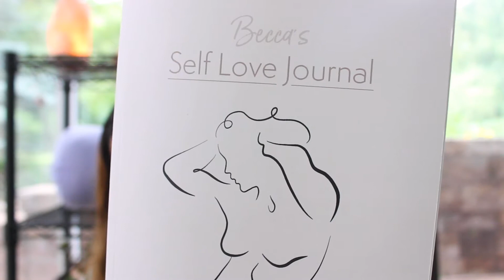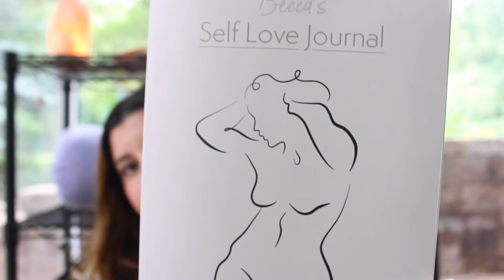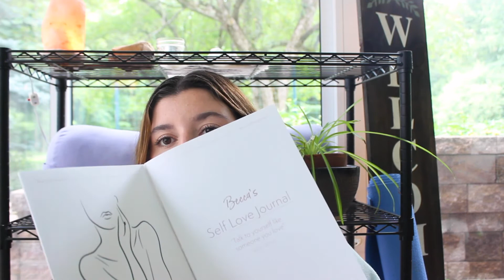Self-Love Journals You Must Try!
This week I wanted to give you the down-low on my current favorite self-love journals. If you know me, you know I love self-love and have been on my own self-love journey for a few years now. Mary Jelkovsky from Mary's Cup of Tea and Charlotte Emily Price are just two of my favorite people to follow for self-love inspiration. They recently both came out with journals and today I will be reviewing them for you, so get comfy, grab some tea and let's get into this self-love review!

I N S T A G R A M: @beccakoblin
P I N T E R E S T: @beccaannie411
T W I T T E R: @beccakoblin
T I K T O K: @justbeccak

Hi there! My name is Rebecca and this channel is all about self-love, thrifting, hygge coziness, and cherishing those happy moments! I hope that you enjoy my videos which I will be dropping every Friday!